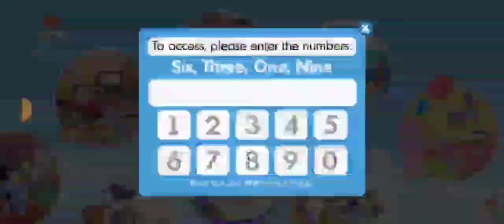Bluey Let's Play October Mysterious Key Free Unlock All New Characters In Bluey Lets Play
RANDOM VLOGS ❤️
-Live Stream
-Video Gaming Vlog
-Personal Vlog
-Video Tutorial

Tittle Content: Bluey Let's Play October Mysterious Key Free Unlock All New Characters In Bluey Lets Play